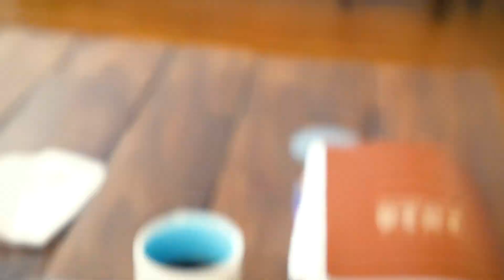Like Father, Like Son.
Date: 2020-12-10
👇 Social Links Here 👇